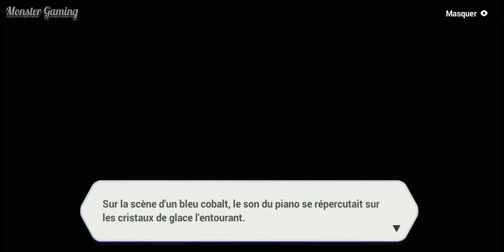HI3 - Événement ✓ "IPP" 🥶❄️ Acte 2 : Théâtre Des Profondeurs 🎹 Zone #1 🎮 [HD]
[HD 1080p dispo dans les paramètres] 🤗

⑅ Voici un tout nouveau événement ! ♡ Il concernera le dr tesla.. Sa mission ? Retrouver les jumelles et découvrir se qu'elle mijote 🧐❄️

🎤 Acte 2 : Théâtre des profondeurs
🎟️Zone 1 : Tesla cherche les jumelles dans la salle d'audition, mais, elle trouva la salle gelée .. que c'est-il passé ?...

⑅ En espérant que l'événement vous plaise ♡

🍉 Game By Monster Gaming

→Tu peut aussi rejoindre la famille si tu veut 🤜🏻🤛🏻🖤

(j'ai passé les moments trop long et répétitif pour ne pas que ça vous ennuie, mais l'histoire principal de cet événement est bien là 😅, merci du visionnage ☺️)